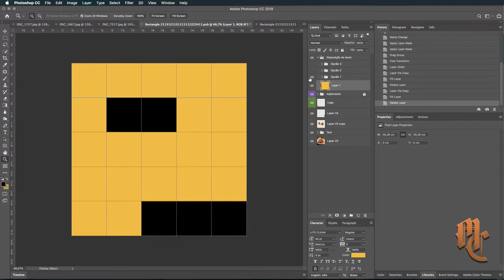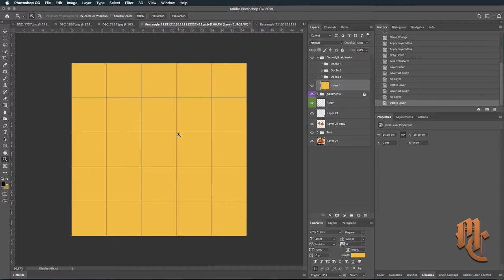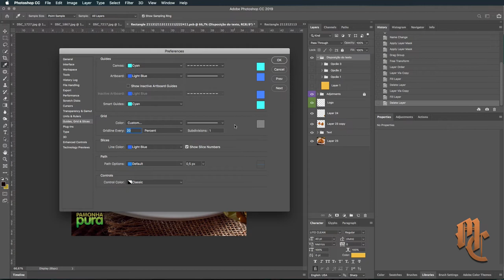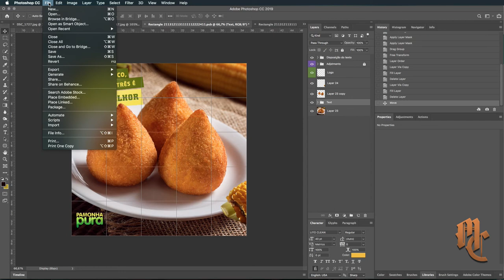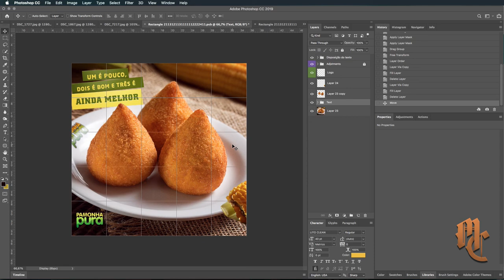Photoshop - Como colocar o seu texto dentro dos 20% para anúncios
Esse tutorial é pra facilitar a vida de quem precisa criar layouts para anúncios no Facebook e no Instagram onde o texto tem que ficar dentro dos 20% da área total do layout.

Deixe seu comentário pra gente bater um papo e eu saber o que vocês estão querendo aprender de Photoshop, Indesign, Illustrator ou Design Gráfico em geral.